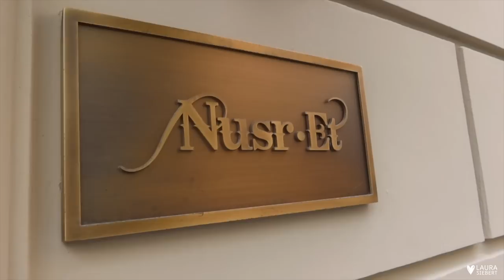Istanbul Vlog: wir testen die geilsten FOOD-SPOTS 🌯🤞🏽, schönsten Locations der Stadt 😍 | Teil 2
~ Laura